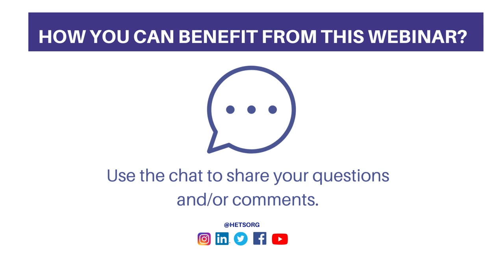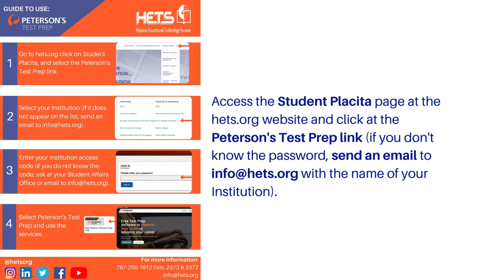Listen, understand, and connect: Strategies for creating meaningful connections with students.